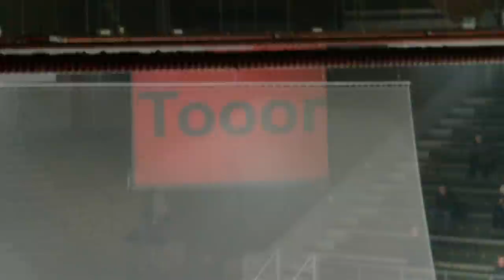EHC Olten vs. HC Thurgau das 2:0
Ein schöner Konter des EHCO. Mit einem schönem Tor. Unhaltbar für den Torwart des HCT. Torschütze: Cory Pecker.